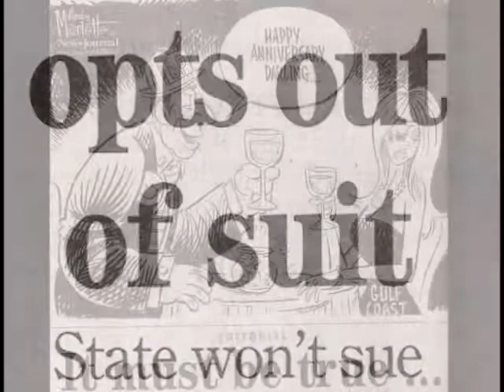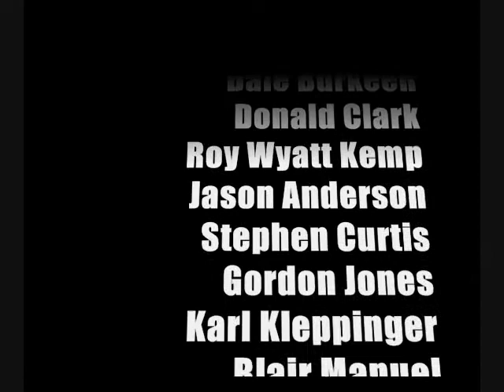04/20 BP Oil Spill One Year Anniversary - Gulf Coast Pensacola, FL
In Memory of those who lost their lives on the Deepwater Horizon on April 20, 2010.